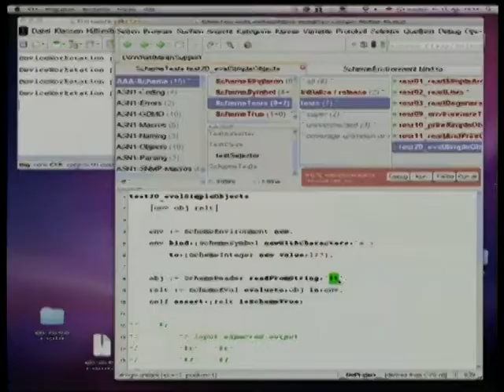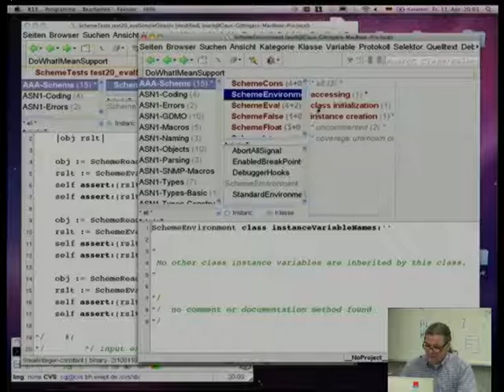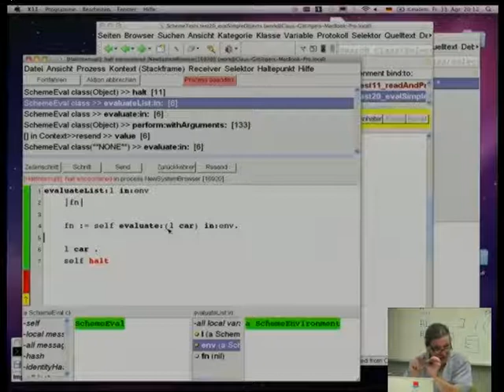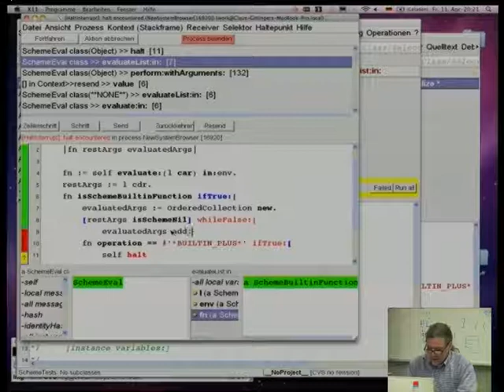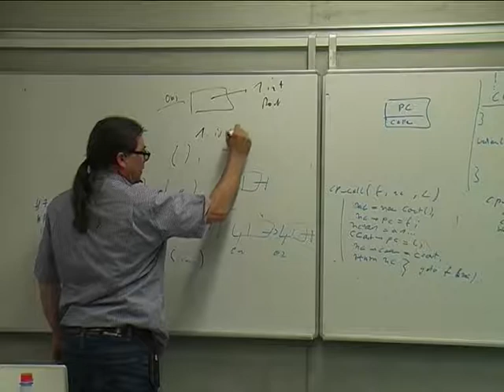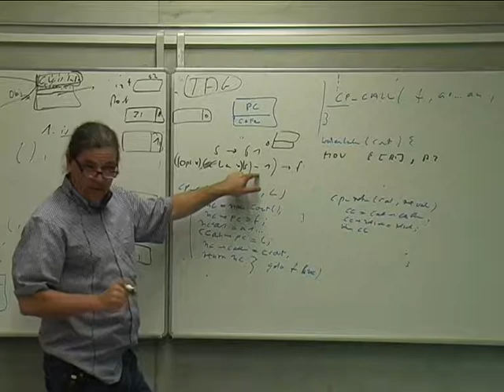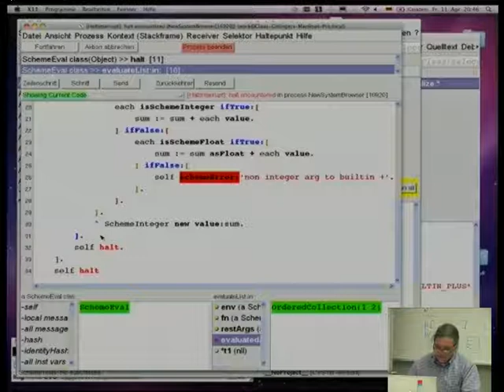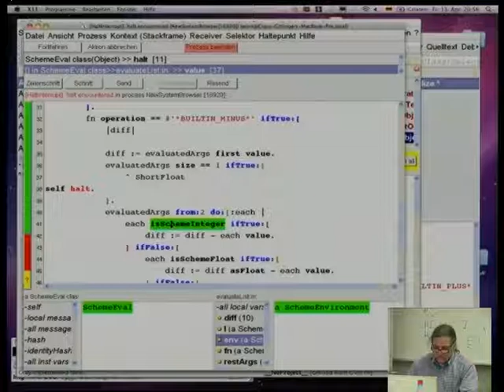Vorlesung 3b: Lisp in Smalltalk bauen, Environments, REP(L), (Un-)Boxing, Tagging